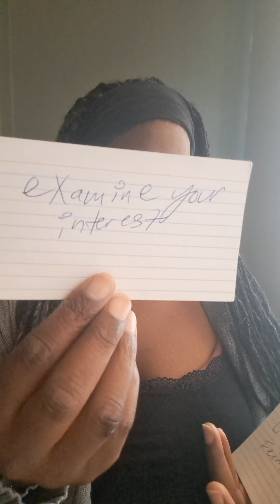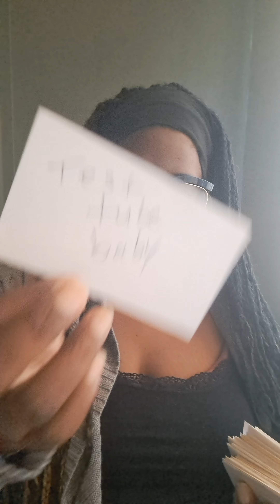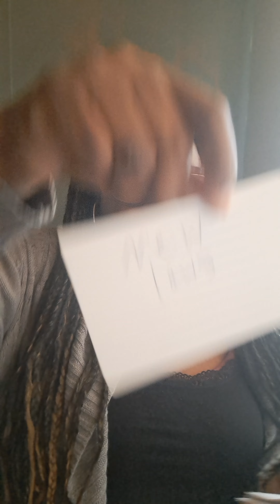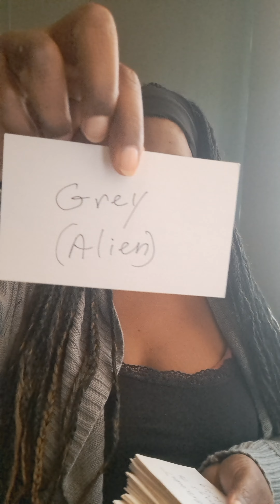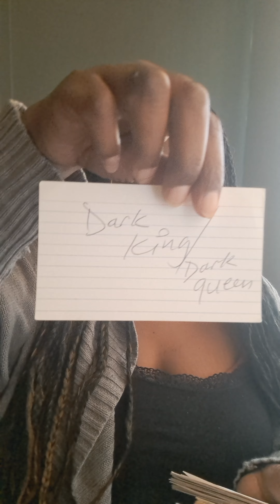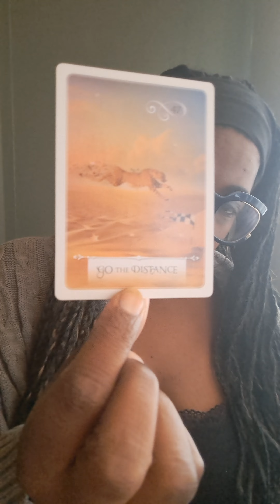tarot Political Theater Diane Feinstein death